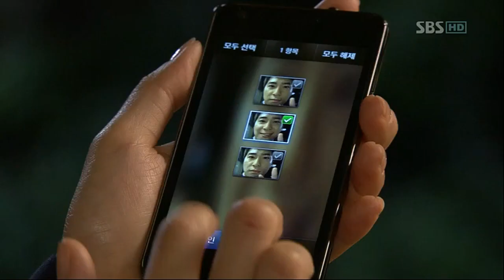내거해 14화_10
내거해 14화

내게 거짓말을 해봐(14회) 방영일 : 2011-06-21
짙은 선글라스로 얼굴을 가린 기준은 박훈의 안내를 받아 대기 중인 차로 향한다. 그 때, 냄새를 맡고 대기 중이던 기자 몇 명이 기준을 알아보고 달려든다. 박훈은 기자들을 막아서고 그 사이 기준이 간신히 대기 중인 차에 오른다. 기자들의 쏟아지는 질문들로 혼란스럽고 시끄럽다. 하지만 아정은 시끄러운 소리가 하나도 들리지 않는듯 넋이 나간 사람처럼 보이고.. 한편, 소란은 마루에서 요가를 하며 TV를 보고 있다. 그 때 뉴스를 보는 소란 깜짝 놀란다. 월드호텔 사장실 앞에서 기자회견 하던 모자이크 처리 된 아정의 모습이 보인다. 소란은 딱 봐도 아정인지 알 수 있는 눈빛이다. 그 위로 악의적으로 결혼을 했다고 소문을 퍼뜨리고 협박을 해 온 한 여성 공무원으로 인해 인터넷이 뜨겁게 달궈지고 있다는 기자의 멘트가 들리는데..